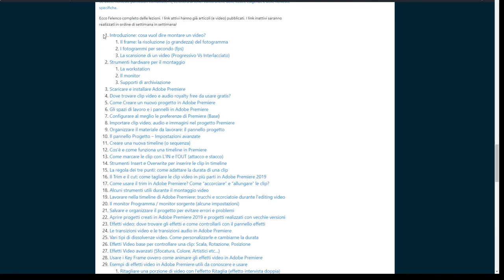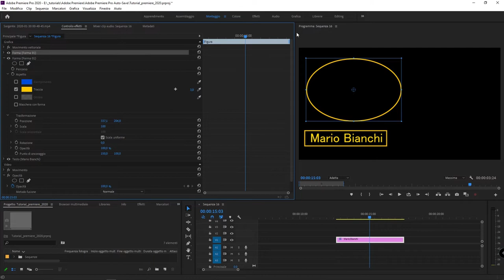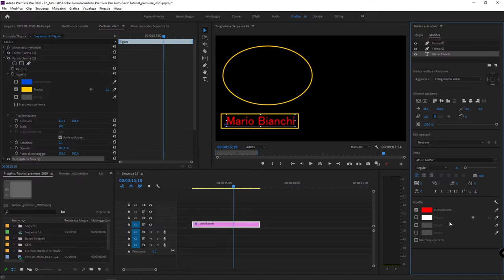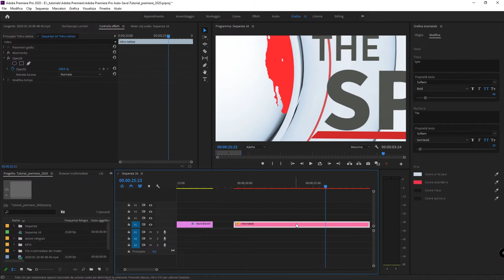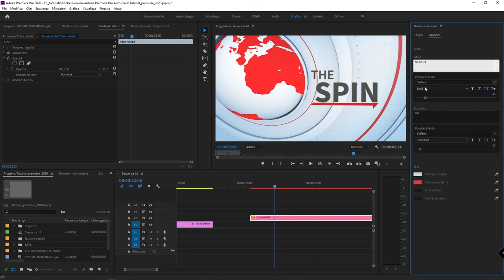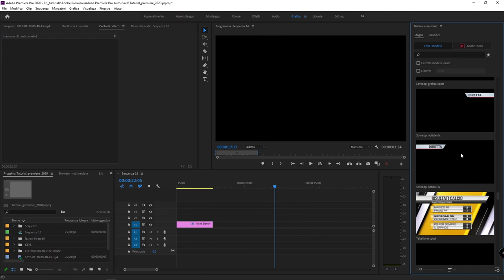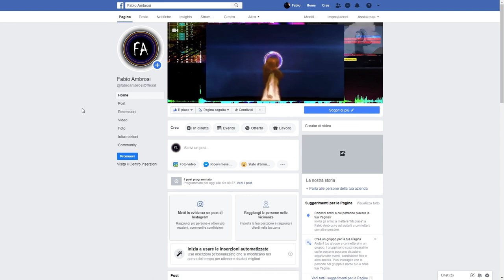#70 - Grafica Essenziale e Motion Graphics in Premiere Pro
Corso di Adobe Premiere: come creare sottopancia e titoli animati in Adobe Premiere Pro senza usare After Effects? Semplice! Utilizzando le librereie disponibile nel pannelo Grafica Essenziale. In questo video tutorial vedremo come adoperare il pannello della grafica essenziale disponibile in Premiere Pro. Vedremo come customizzare i template già disponibile e come personalizzarli per creare sottopancia personalizzati e titoli animati efficaci.